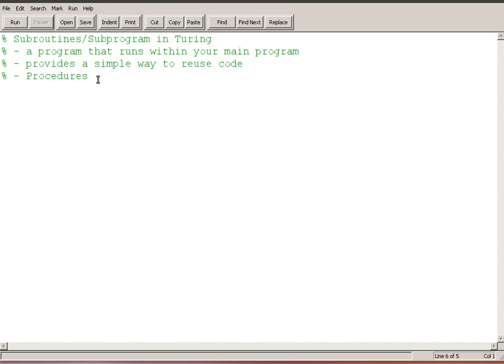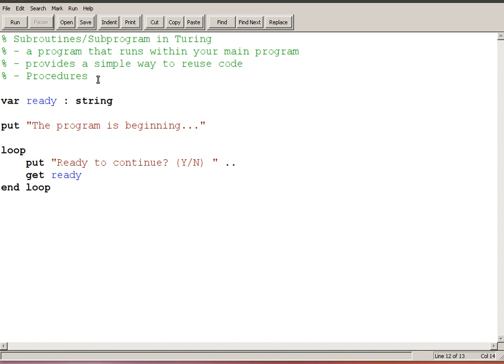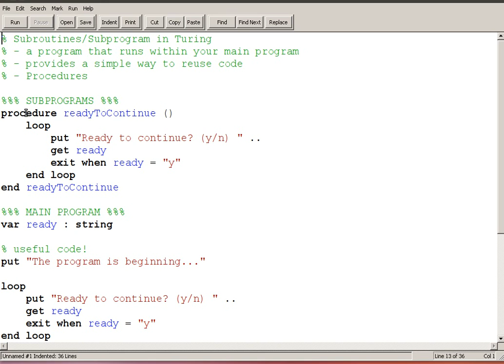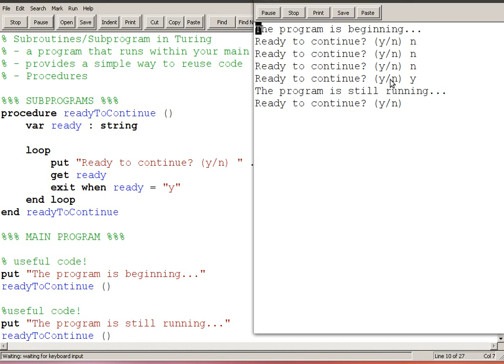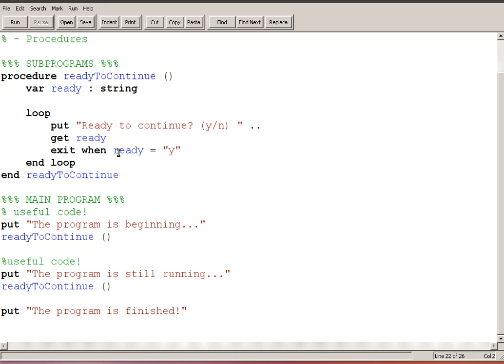Programming in Turing - Subroutines 01 - Introduction to Procedures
Use a simple procedure to reuse code.